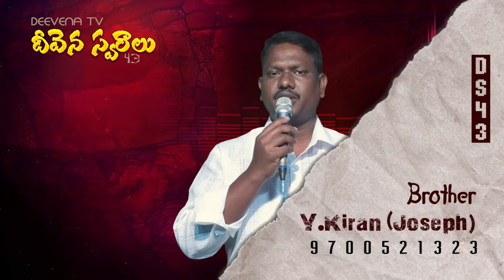Deevena Swaralu 43| Brother Joseph Garu